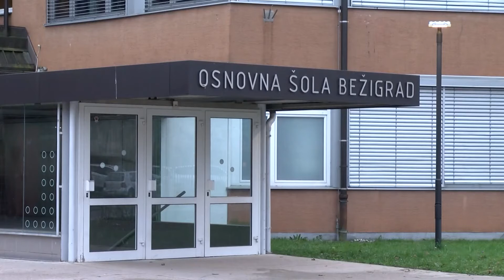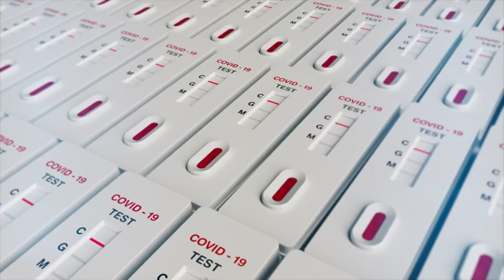Napovednik - Tema dneva 21.01.2021